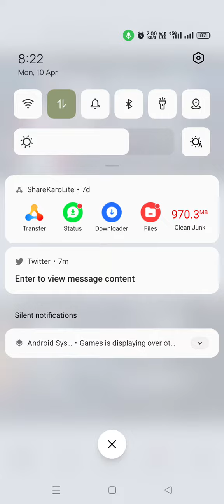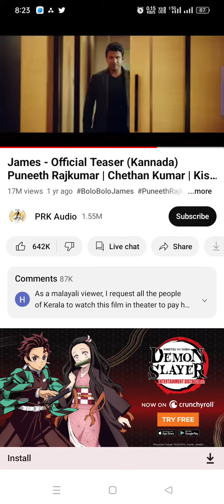NATARAJA05|5G my phone just improve | 5D Boss